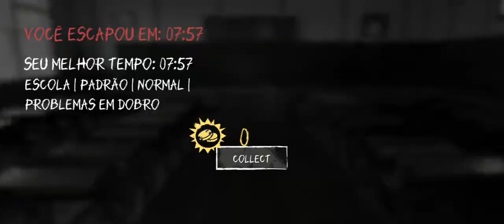DUPLICANDO O MEDO COM CHARLIE E KRASUE | DOUBLE TROUBLE | EYES THE HORROR GAME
Sobrevivendo no modo double trouble
Se gosta do vídeo deixe o protocolo padrão like e inscrição